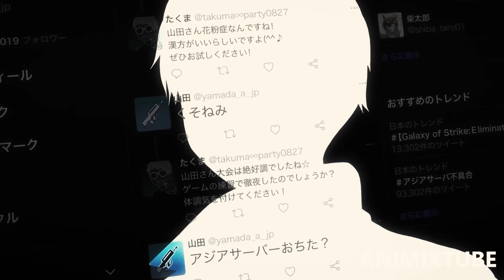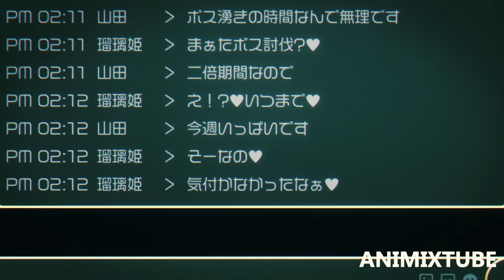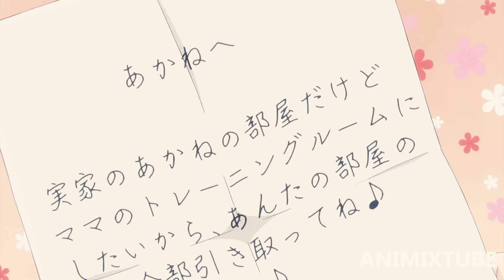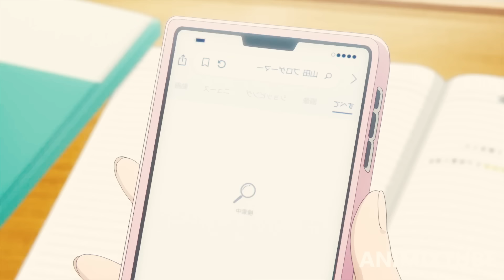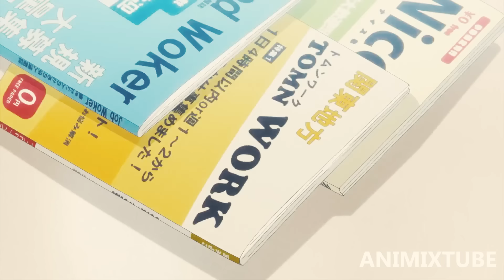Her Crush Rejected Her and Now She Fell in Love With a Popular Gamer boy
Plot:- After her boyfriend breaks up with her for another girl, college student Akane Kinoshita wrestles with a broken heart and the memories he left behind. Loading up Forest of Savior, the MMO they used to play together, she forms a plan to get back at her ex-boyfriend through an in-person event for the game. In the process, she runs into someone unexpected: Akito Yamada, a gaming legend who just happens to be her guildmate. Desperate for support, Akane ropes the asocial Yamada into helping with her scheme and lending her a shoulder to cry on. The differences between Akane and Yamada soon become apparent as they spend time together, yet they cannot help but notice each other's inner qualities. As the two gain more experience with one another in and out of the game, their tentative acquaintance may level up in a way neither expects. ________________________________________________________________________
All the work in this video has done by Animix Tube  and this Video is not for resposting. ____________________________________________________________________________